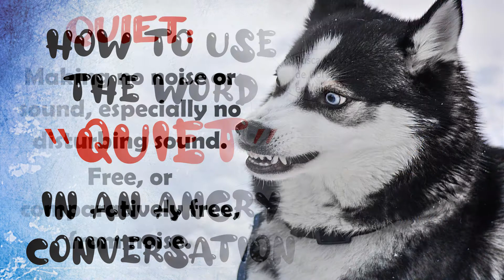Listening Advanced English – An angry conversation using the word “quiet”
How to use the word “quiet” in an angry conversation
Quiet: Making no noise or sound, especially no disturbing sound. Free, or comparatively free, from noise.